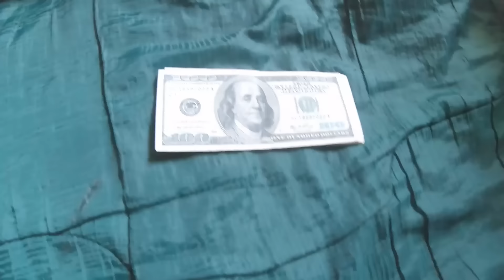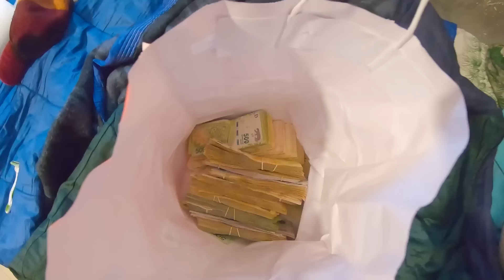¡ME COMPRÉ UNA MOTO 0 KM SIN SABER CONDUCIR! | Siam Trender 150😍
LA POPULAR SE VIENEN COSITAS EN LA MOTO?
Si querés apoyar el contenido puedes aportarme con el monto que quieras al Alias: porahicito.personal
Si deseas aportar al Canal desde el Exterior
O bien podes dejar un "SuperThanks" (Botón de GRACIAS) en los comentarios y destacar tu mensaje, se aprecia un montón pue!

00:00 Intro
02:51 Unboxing de la Moto
08:20 Probándola!
19:00 Momento Cinemático